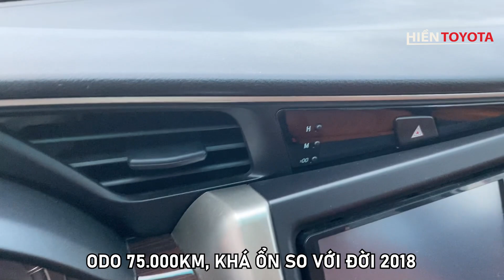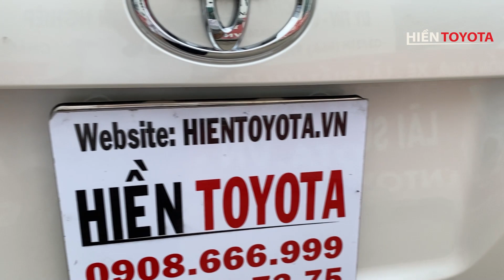Hiền Toyota | Thêm Một Chiếc Innova G 2018 Số Tự Động Siêu Đẹp Siêu Keng Nhập Đội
Hôm nay Hiền lại về thêm một chiếc innova 2018 2.0G phiên bản STD cho cả nhà ạ.
Mọi người cùng xem và đánh giá xe nhé.
Hiền Toyota có 2 Chi nhánh tại Thủ Đức và Bình Chánh.

CN 1: C3/21H mặt tiền đường Phạm Hùng ,Bình Hưng ,Bình Chánh.
LH : 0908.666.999 / 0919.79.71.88 ( Ms. Hiền ) - 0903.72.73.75 (Mr. Vinh)

LH : 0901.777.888(Mr. Thọ) 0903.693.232 (Mr. Sơn)

Hỗ trợ trả góp các tỉnh phía Nam, cho vay 60-70% giá trị xe (các dòng xe sản xuất từ năm 2016 trở lên)